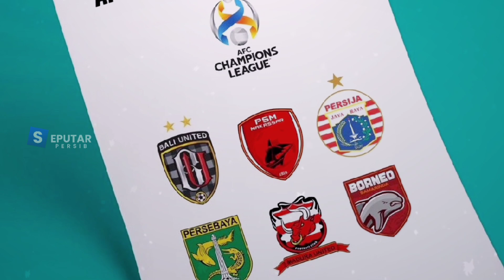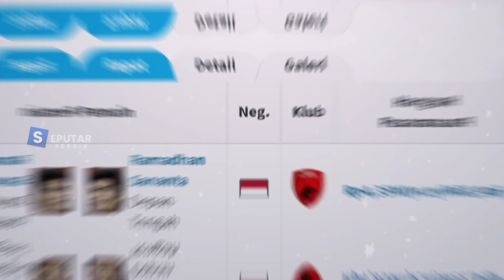ANGIN SEGAR ‼️Jawaban Bos Teddy SANANTA berlabu ke Persib atau Persija, Hatur nuhun Igbo dan Ezra⁉️😱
Thanks to (TERIMAKASIH KEPADA):
► Liga1Match
► Vidio.com
► Indosiar
► PSSI TV
► PERSIB TV (PERSIB)
► igpersib